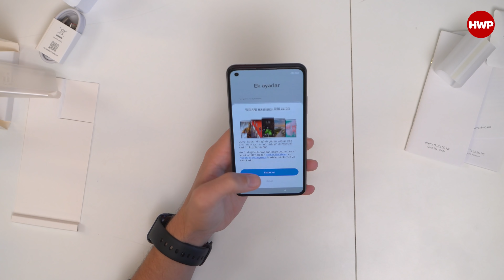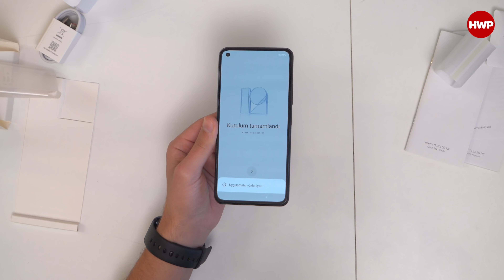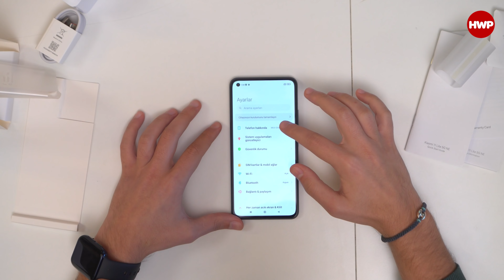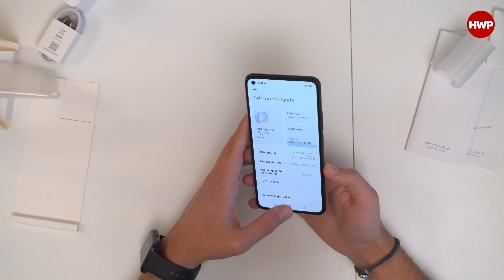Xiaomi 11 Lite 5G NE Kutu Açılışı | Xiaomi'nin En Güzeli Yenilendi!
Xiaomi'nin yeni tasarım dilini en iyi yansıtan modellerden birisi de Mi 11 Lite olmuştu. Ancak ülkemize 4G'li ve Snapdragon 732G işlemcisi olan versiyonu gelmişti. Şimdi ise yenilenen ve isim değiştiren modelde Mi takısı artık bulunmuyor. Xiaomi 11 Lite 5G NE (New Edition) artık 5G şebeke bağlantısına sahip ve ek olarak da Snapdragon 778G işlemcisini içerisinde barındırıyor. Diğer birçok özelliği Mi 11 Lite modeliyle neredeyse aynı olan modelin ilk kutu açılışı ile sizlerle birlikteyiz.

Xiaomi 11 Lite Teknik Özellikleri
Boyut: 160.5 x 75.7 x 6.8 mm
Ağırlık: 157 gram
Ekran: 6.55 inç AMOLED, 10-bit, 90Hz, HDR10+
İşlemci: Snapdragon 778G
Depolama: 128-256 GB
Bellek: 6-8 GB
Arka Kamera: 64 MP + 8 MP + 5 MP
Ön Kamera: 20 MP
Batarya: 4250 mAh
Şarj: 33 Watt

*Bugün yapılan tanıtımla birlikte Xiaomi 11 Lite 5G NE modelinin fiyatları da açıklandı. Fiyatlar ise RAM ve depolama varyasyonuna göre değişiklik gösteriyor.
6 GB RAM ve 128 GB 5.299 TL’den
8 GB RAM ve 128 GB 5.699 TL’den
8 GB RAM ve 256 GB  5999 TL'den
satışa sunulacak.